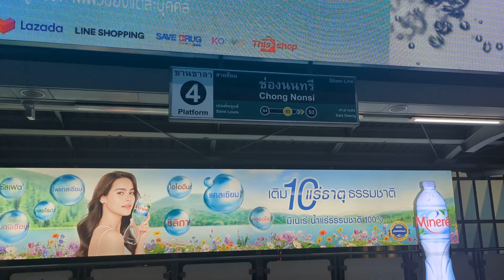バンコク 高架列車 チョンノンシー駅 ラッピング広告 MLB 高架列車 モノレール BTS